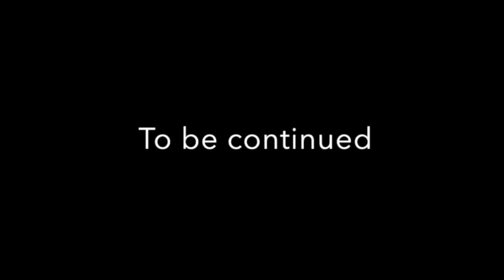Azonto UK FATIMATA in London